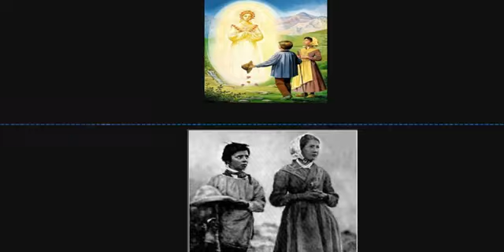La Salette : prophéties apocalyptiques pour la France VIDÉO DE JC2R